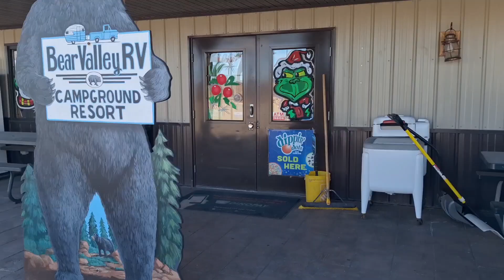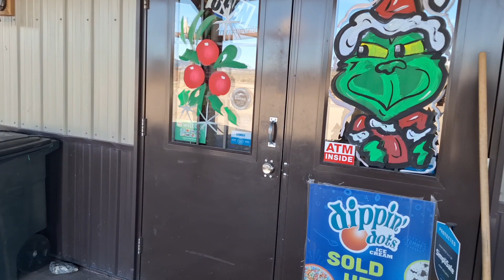A Hunting We Will Go... With a Film Camera!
Today, we shot some photos at Zion National Park in Utah and stopped at a really good pit stop...

Portable Power Supply:

Fairshare Mug:

Stainless Steel Mug:

Portable Electric Kettle: